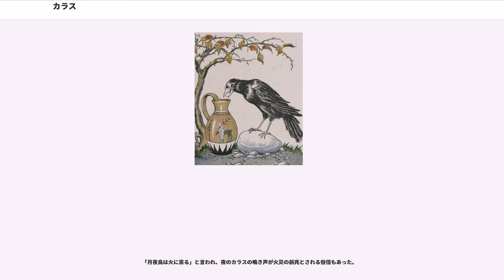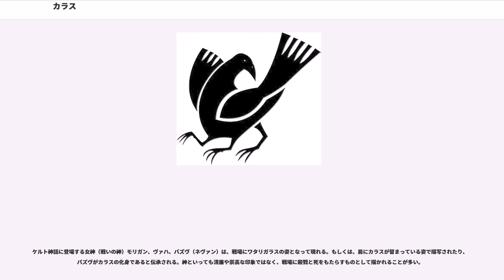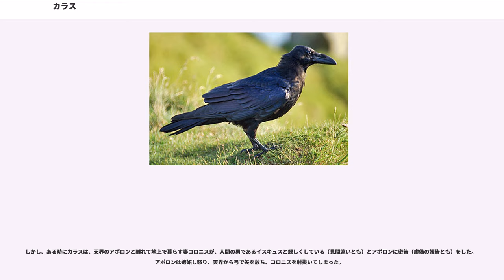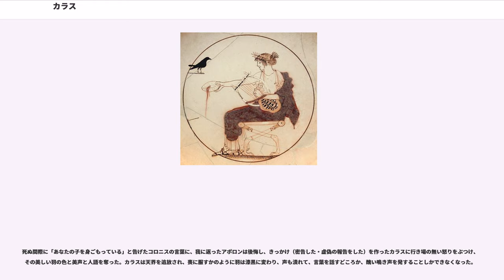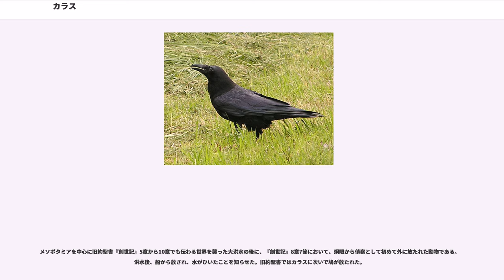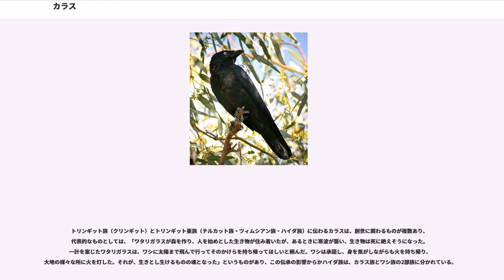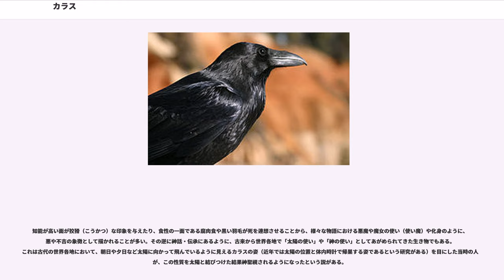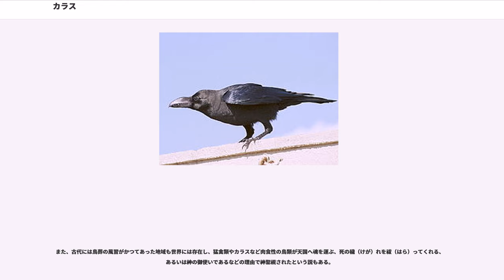カラス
カラス（烏、鴉、鵶、雅）は、鳥類カラス科の1グループ。カラス属 または近縁な数属を含む。

多くは全身が黒く、黒い鳥の代表とみなされ、諺などではよく白いサギと対比させられる。ただし、実際は、白黒2色のコクマルガラス、暗褐色に白斑のホシガラスなどもおり、必ずしも真っ黒のものだけではない。

カラスは、最も広義にはスズメ目カラス科の総称だが、通常はその一部とされる。最も広義のカラス、つまりカラス科は、通常のカラスのほか、カケス類、サンジャク類、オナガ類、カササギ類などを含む。

カラス科内でのカラスの範囲は、狭義にはカラス属、広義にはそれに近縁な数属とされる。ただしコクマルガラス属 は、独立属とするかカラス属に含めるか論争があるがそれにかかわらず、「カラス属」とされる最も狭義のカラスにも含められるようである。

カラス科の中で標準和名に「カラス」（または「ガラス」）がある種は、
に含まれる。また、カササギ属のカササギは、標準和名には「カラス」はないが、カチガラス、コウライガラスの異名を持つ。

これらのほとんどは、かつてはカラス属に近縁だろうと考えられていた。しかし実際は、ホシガラス属・コクマルガラス属はカラス属に近縁（●を付けた）だが、ソデグロガラス属・サバクガラス属・ベニハシガラス属は離れており（○を付けた）、中でもベニハシガラス属はカラス科の中で最初に分岐している。

カラス科以外では、ウミガラス、オオウミガラス（共にチドリ目ウミスズメ科）、チシマウガラス（ペリカン目ウ科）、カワガラス（スズメ目カワガラス科）、ハゴロモガラス（スズメ目ムクドリモドキ科）、ハイイロモズガラス、フエガラス（共にスズメ目フエガラス科）などもいるが、生物学上のカラスの仲間とはみなされない。ただし、スズメ目シジュウカラ科のヒメサバクガラスは、かつてはサバクガラス属に近縁だと考えられ、カラス科に含められていた。

和名に「カラス」が含まれるカラス科の現生種をリストする。

ハシボソガラスはユーラシアに広く生息するが、ハシブトガラスの分布は東アジアと南アジアに限られる。ヨーロッパでは、ハシボソガラス (carrion crow)、ワタリガラス （common raven）、ミヤマガラス（rook）、ニシコクマルガラス (jackdaw) などが分布する。

英語では、カラス属のほとんど（ミヤマガラスを除く）は、（クロウ）と （レイヴン）に分かれる。これらは、分類学的な差異はないものの区別すべき別の鳥とみなされている。

おおまかに言って、カラス属の大型種は 、小型種は に分類される。また、大きさほど顕著な違いではないが、尾の形も異なり、 は扇型、 は楔型をしている。日本のハシボソガラスとハシブトガラスは共に に分類される。

英語のそれらを和訳する際（特に文学作品）には、ハシボソガラス等を指す と区別して、 を「大ガラス」と訳すことがある。エドガー・アラン・ポーの詩「大鴉」はその一例である。ただし、近年では を「ワタリガラス」と訳したり、そのまま音読で記す場合も多い。

カラス属のうちミヤマガラス1種だけは、大きさは の範囲だが （ルック）とされる。

コクマルガラス属（コクマルガラスとニシコクマルガラス）は、カラス属の呼称と異なり （ジャックドー）とされる。 は よりさらに小さい。

ソデグロガラス属唯一の種ソデグロガラスは、かつては という名だったが、 ではないとして に改名された。

ホシガラス属は 、ベニハシガラス属は とされる。明色のサバクガラス属は、カケスの仲間の に含められる。

日本で日常的に見られるカラス属のカラスは、留鳥のハシブトガラスとハシボソガラスの2種である。日常語ではこれらの全身が黒いカラスを通常は区別することはない。

渡り鳥では、北海道にワタリガラス、九州にミヤマガラスとコクマルガラスが冬鳥として飛来する。迷鳥のニシコクマルガラスとイエガラスを含めると、計7種が記録されている。

カラス属以外では、ホシガラスが山間部に生息する。

ハシブトガラスの場合、翼長は32–39cm。

鳥類の中で、最も知能が発達しているとされる。ある程度の社会性を持っており、協力したり、鳴き声による意思の疎通を行っている。遊戯行動（電線にぶら下がる、滑り台で滑る、雪の斜面を仰向けで滑り降りるなど）をとることも観察されている。4色型色覚で色を識別でき、人間と同じRGBに加えて紫外線も識別できる。人間の個体を見分けて記憶したり、植物・家畜やペットを含む哺乳類・鳥類などを区別し...